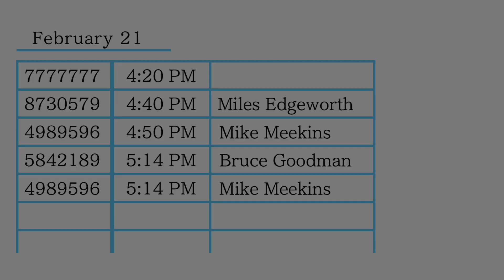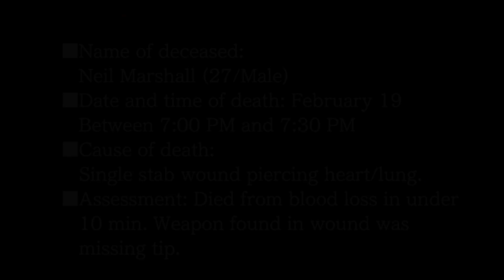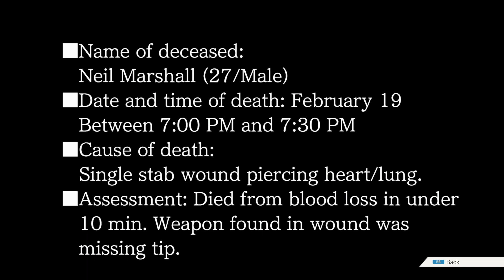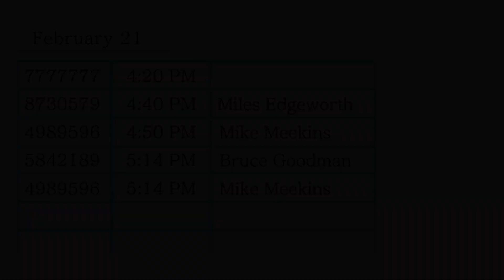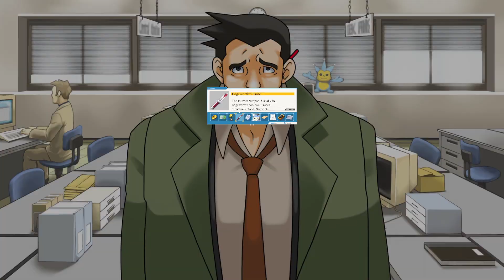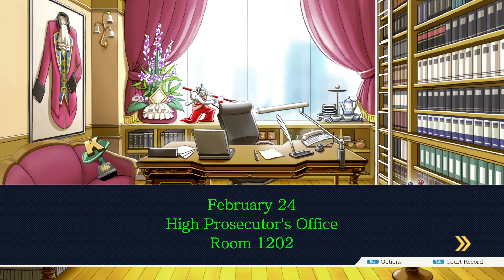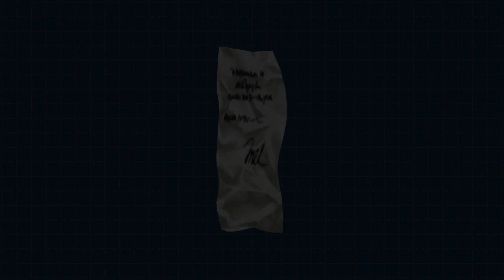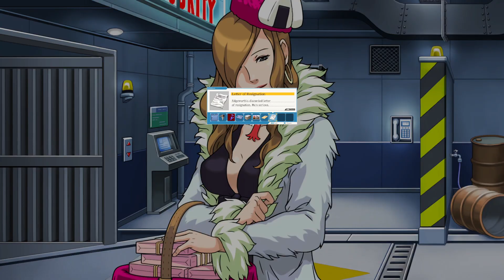[36] Phoenix Wright Ace Attorney Trilogy - The true villain is revealed w/Emulcifier